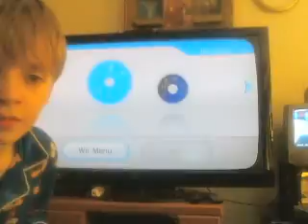Wii Sports Resort lets play #1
I played wii sports on video 3 times now its time to tackle wii sports resort.